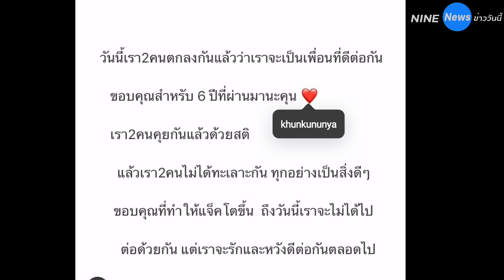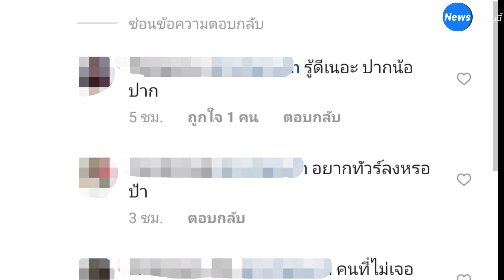เหมือนโดนซ้ำเติม! ส่องโพสต์แรก แจ็ค แฟนฉัน หลังประกาศเลิก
ปิดฉากรัก 6 ปี ไปเป็นที่เรียบร้อย เหลือเพียงแค่สถานะเพื่อนที่ดีต่อกันสำหรับ "แจ็ค แฟนฉัน" กับ "คุณ คุณัญญา"

โดยหนุ่มแจ็คออกมาแสดงความรู้สึกว่า "วันนี้เรา 2 คนตกลงกันแล้วว่าจะเป็นเพื่อนที่ดีต่อกัน ขอบคุณสำหรับ 6 ปีที่ผ่านมนพคุน เรา 2 คนคุยกันแล้วด้วยสติ แล้วเรา 2 คนไม่ได้ทะเลาะ ทุกอย่างเป็นสิ่งดีๆ ขอบคุณที่ทำให้แจ็คโตขึ้น ถึงวันนี้เราจะไม่ได้ไปต่อด้วยกัน แต่เราจะรักและหวังดีกันตลอดไป"

ล่าสุด "แจ็ค แฟนฉัน" เคลื่อนไหวอินสตราแกรมครั้งแรกหลังประกาศแยกทางกับสาวคุณ โดยโพสต์ภาพตัวเองจับไมค์ร้องเพลง ระบุแคปชั่น "ไจแอนท์ร้องเพลง ขอเพลงได้ครับ" ท่ามกลางเพื่อนพี่น้องในวงการบันเทิงและแฟนคลับเข้ามาให้กำลังใจ ดั๊นนนนมีชาวเน็ตบางรายเกิดการแซะเบาๆ

"สร้างกระแสเพี่อออวงการมายาอ่ะนะ" งานนี้ทำเอาแฟนคลับเข้ามาโต้แทนจนยับกันเลยทีเดียว